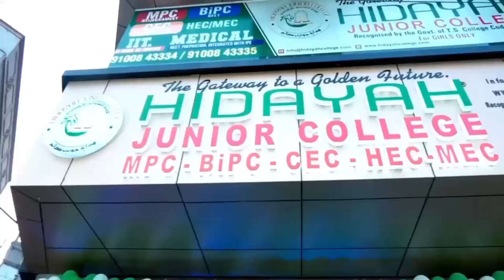SWEDEN KA BOYCOTT KARNE K LIYE AJ SHAHEEN NAGR ME PUR JOSH EHTEJAJ